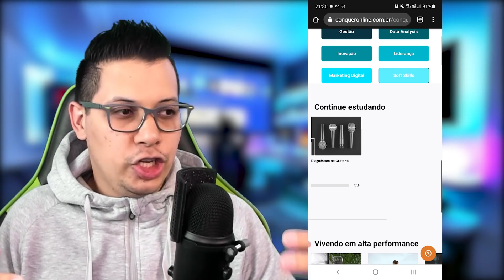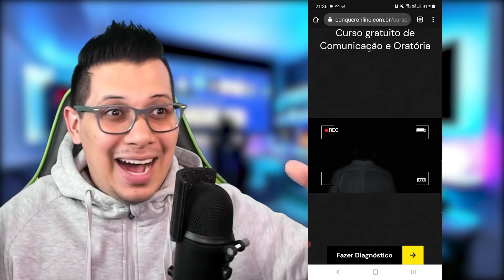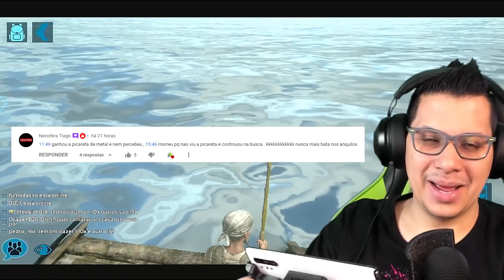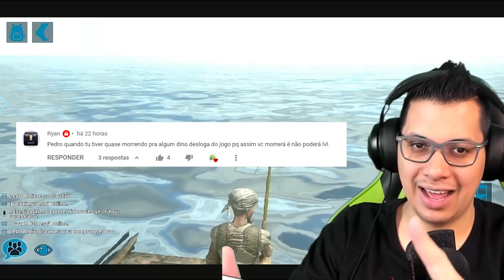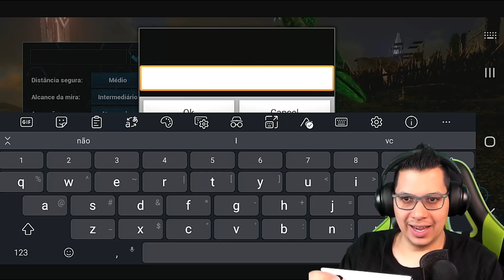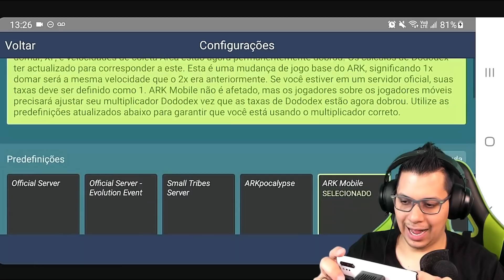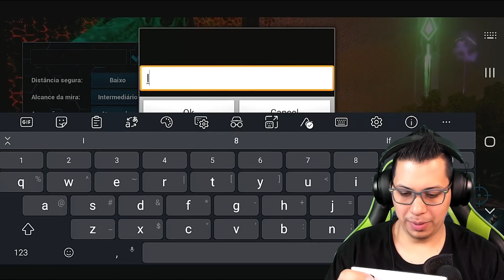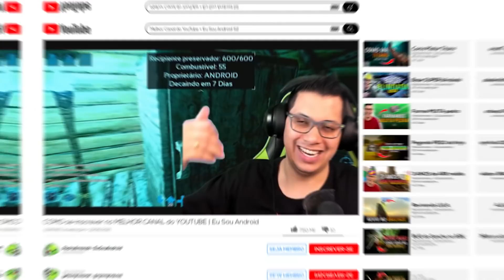A BUSCA pelo RARO PTERO LEVEL MAXIMO ARK MOBILE | SERIE SERVIDOR PVX HARDCORE 9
Vamos começar a fazer nossa genetica de pteranodon e precisamos de uma femea level maximo para conseguirmos os melhores estatus nos filhotinhos, sera que vamos conseguir? Nessa serie ARK MOBILE HARDCORE, tudo no ARK fica mais insano, se você morrer, você perde todos os seus LEVEIS, sendo obrigado a UPAR tudo novamente.